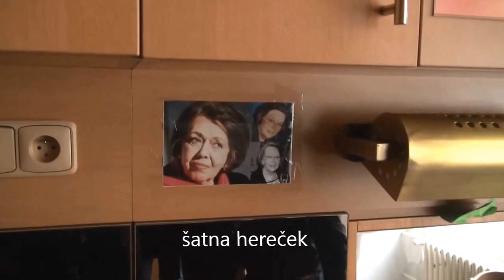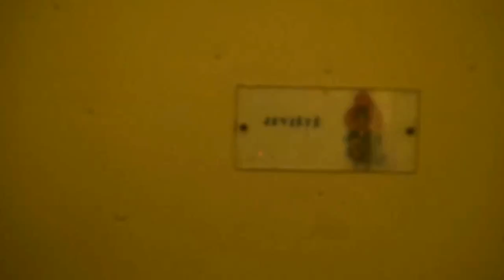2016-03-03 Divadlo na Vinohradech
vycházka